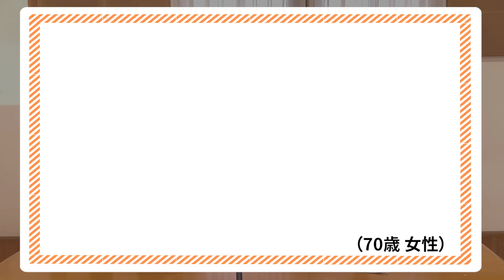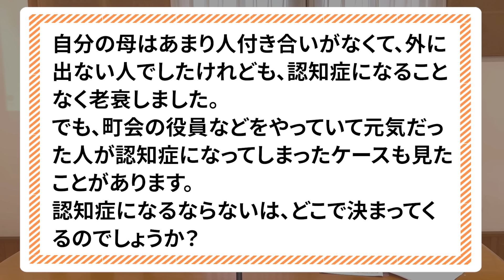【認知症の不安】性格と認知症の関係や家から出ない旦那の認知症のリスクなど他では聞けない情報を認知症専門医が詳しく解説。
【動画内容】
この度認知症専門医長谷川嘉哉先生と認知症についてや認知症介護を軽減できる様な対策についてたくさんお話を頂くコラボ動画を投稿します。
豪華3部作となっています。認知症になりたくない方や認知症介護にお悩みの方、認知症について深く学びたい方にとても参考になりますので是非最後までご視聴下さいね。
第3弾は認知症専門医長谷川先生に普段聞けない認知症についての疑問を沢山答えて頂き知識を深める会となっています。

また長谷川先生のYouTubeチャンネル【長谷川嘉哉　「ボケ日和　転ばぬ先の知恵」チャンネル】にも出演させて頂きました。長谷川先生のチャンネルはこちらから見る事ができるため是非僕が出演している動画もご覧になって下さい。

0:00 オープニング
0:45 長谷川先生自己紹介
2:25 今日のテーマ
3:30 1つ目の質問
6:10 ２つ目の質問
7:07 認知症早期発見のポイント
9:20 3つ目の質問
12:15 4つ目の質問
14:10 5つ目の質問
16:57 長谷川先生からの告知

【長谷川先生の詳細】
○書籍　ボケ日和

【シニア向けストレッチの書籍のはこちら】
「楽天」

【動画編集希望者はこちら】
・株式会社crevus design
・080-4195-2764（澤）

【フラミンゴのLINEスタンプ】
新しくフラミンゴの介護予防スタンプをリリースしました。よろしければご活用下さい。

氏名：荻野秀一郎（オギノシュウイチロウ）
資格：作業療法士、認知症ケア指導管理士
店名：認知症と転倒予防教室フラミンゴ
東京都大田区仲六郷2−28−14ミヤタビル１F
最寄えき：京急線雑色駅
コメント：病院や訪問リハビリで働き、在宅復帰や社会復帰に貢献する中で、多くの方から「病気になる前から先生の指導を受けてたら健康でいられたのに」とお言葉を頂き、病気になる前から体に必要な運動方法と認知症予防を伝えたと思い、東京都大田区にて予防教室フラミンゴをオープンしました。

今後の日本は100歳時代や超高齢社会となり、高齢者も自分のことは自分で出来ないと苦労する時代となってしまうため、予防の大切さを伝える活動を広めています。

【お店の概要】
リハビリ士が病前から必要な運動や認知症予防の指導を行い、皆様の生涯健康を目指します。身体のメカニズムのプロとして転ばないために必要な筋肉の鍛え方をお伝えします。また、認知機能と呼ばれる「記憶力」「言語力」「計算力」「理解・判断力」「思考力」を働かせる医学的根拠のある脳トレで結果の出る認知症予防を提供しています。

【タイマー提供】
Easter Eggs
筋トレ・タイマー